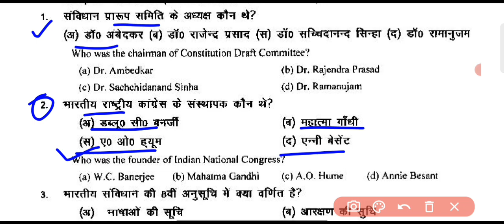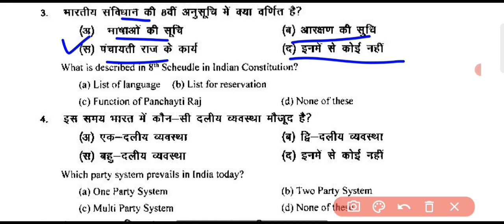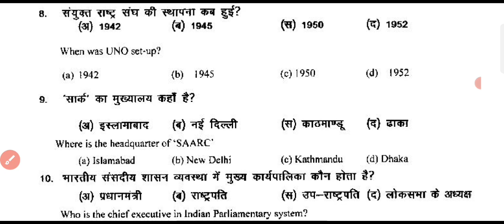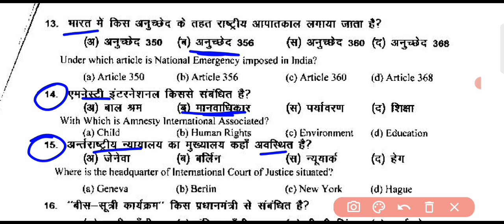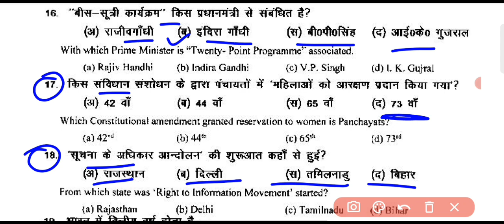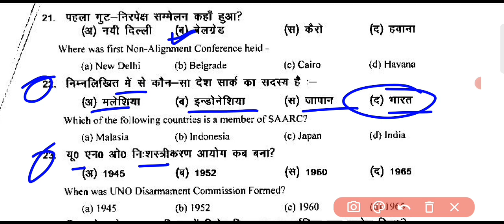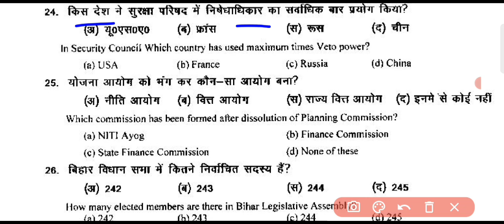Political science 12th Class important Questions 2023 || Political Science VVI Question 12th Class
Class 12th political science (राजनीति विज्ञान) model paper 2023  12th vvi objective question 2023

Our Quries

Class 12th political science vvi objective question
class 12th political science model paper

4exam power